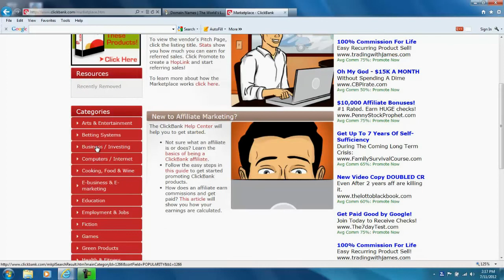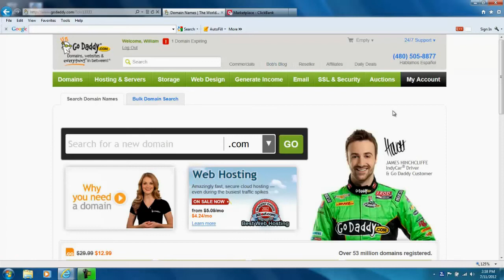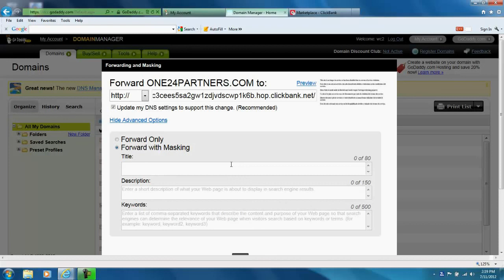How to Forward and Mask any Domain Name Using Godaddy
Just follow along the step by step video on how to forward and mask any domain name.